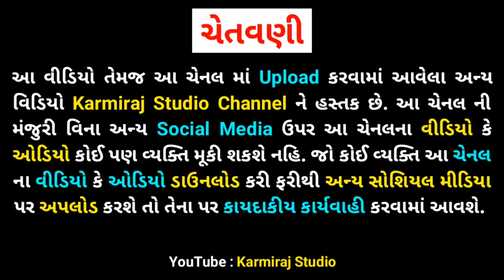Chandra Khilyo Che Sole Klaye || Yuvrajsinh Limbola || Suraj Ne Sarmave Che || Karmiraj Studio